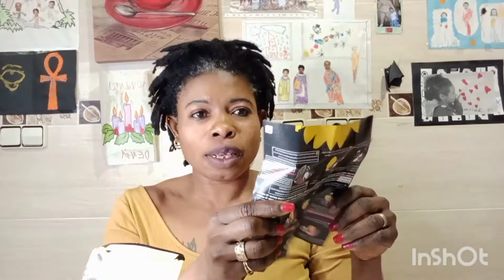Dying My Freeform Locs